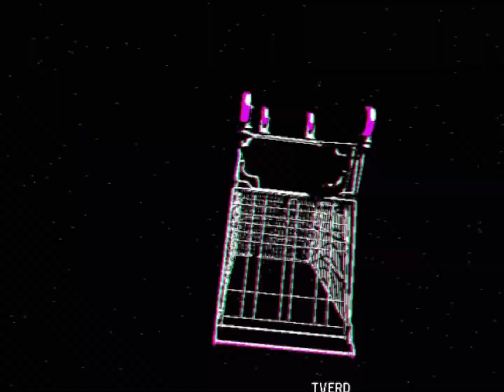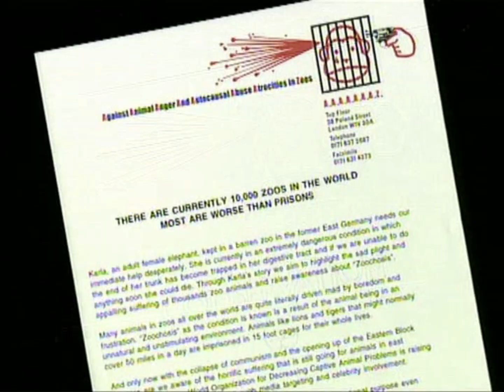assier eye: the cruelting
Catastrophically delayed Round 2 vs. @infinitysnapz
This round never should've taken this long. For one thing, the timing in which the serve came out was terrible, as I was taking a break from tennis shortly after May 2022. Then I also felt like I had to get familiar with Chris Morris sources, but watching them would've clashed with the movie marathons I was doing at the time. All of this resulted in severe procrastination until I finally found myself in the position to work on this round. In the end, all I had to do was use the first episode of Brass Eye to respond to the previous round properly, which further unjustified the huge delay. I really hope I don't repeat this shenanigan for the rest of the match.

Upload schedule (CST):
10 AM (any day), 1 PM (if second upload or late)
Members of the channel can see new videos as soon as they're uploaded without waiting!